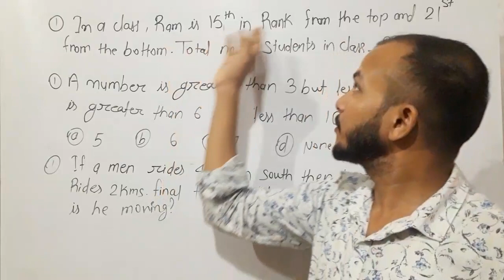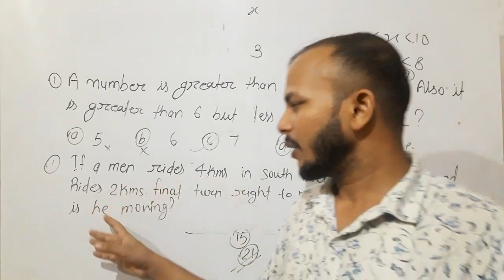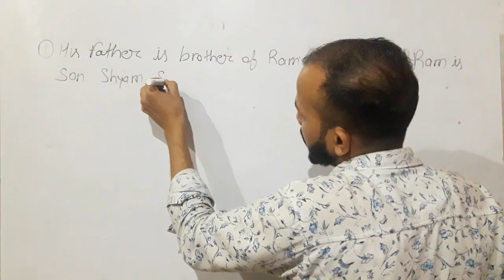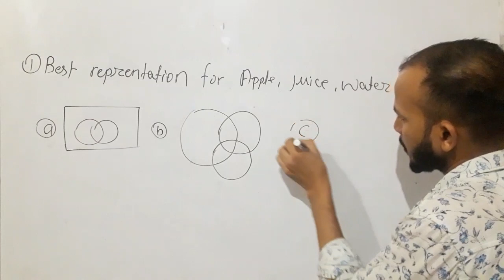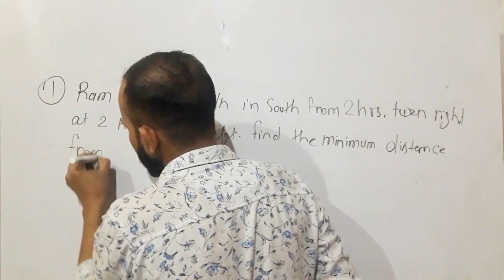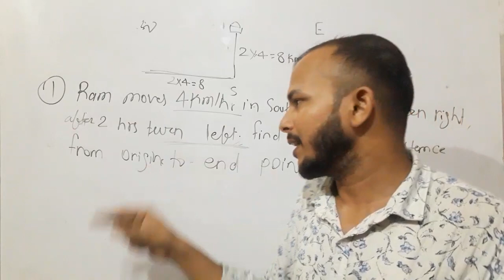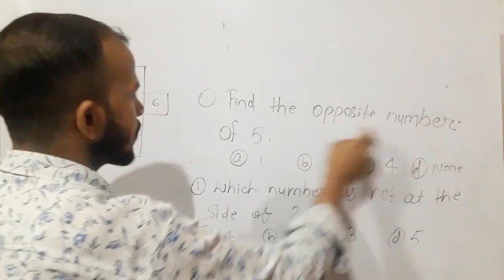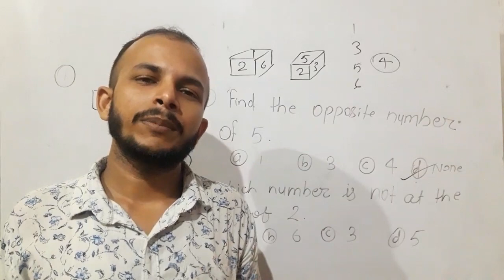Reasoning classes 16,Total Question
we are teaching in proper way with theories and numericals , solve more problems yourself and improve your skill and knowledge.  best of luck . work hard with us. love you students and we do everything for you whatever we can do💖💖💪